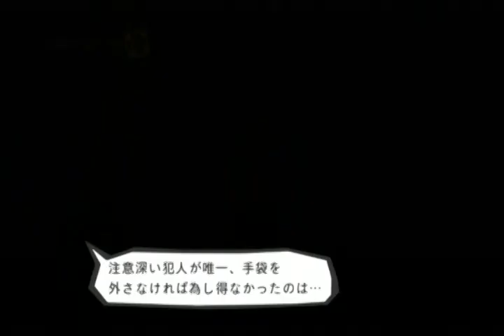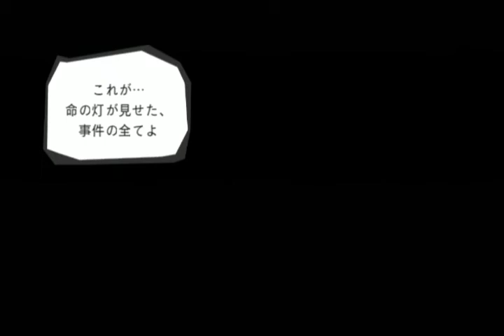Ｗｉｉソフト ＨＯＳＰＩＴＡＬ.６人の医師プレイ動画＃１５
２０１０年アトラスより発売。
Ｗｉｉソフト　ＨＯＳＰＩＴＡＬ.６人の医師のプレイ動画。
カドゥケウスシリーズ。
プレイヤーが医師になって患者を救うゲーム。
とても面白い。開発もアトラスなので全体的にオシャレ。